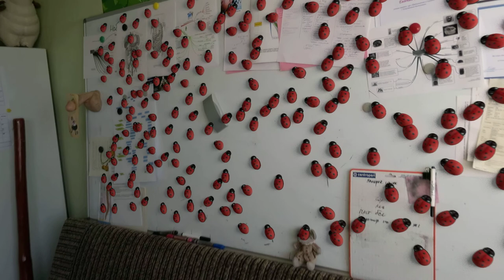Божьи коровки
Проба camera motion tracking без маркеров на местности.